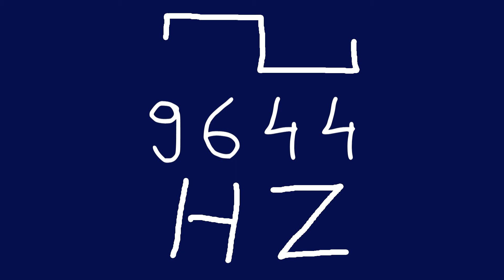9644 hz square